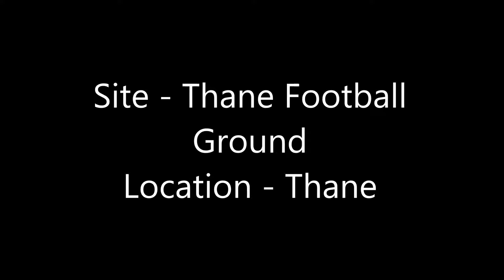Ecofloormate - THANE FOOTBALL GROUND THANE (Football Ground Thane)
Ecofloormate is a leading provider of Sports Rubber Flooring, Artificial Grass Turf, Landscape Solution & All Types of Sports Flooring Services (Sports, Gym, Epoxy, Decorative, PVC Vinyl, Carpet).

We supply a large range of the highest quality rubber flooring products sourced from top manufacturers in India and Abroad.

Office Address :

101, Prabhu Shrishti CHS, Plot E/16, Sector 3 Belpada, Kharghar,
Navi Mumbai - 410210.(Maharashtra)